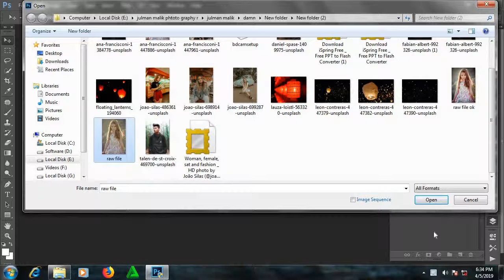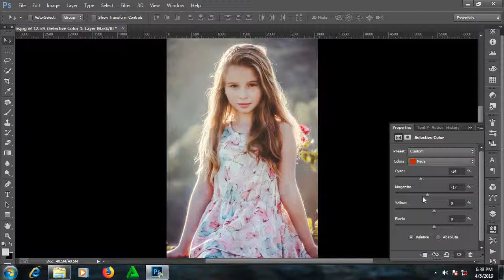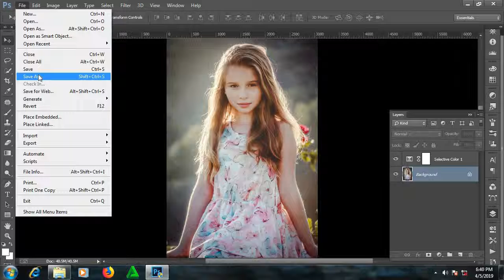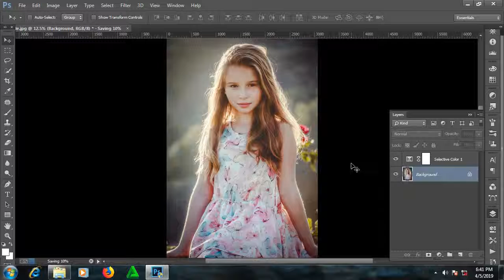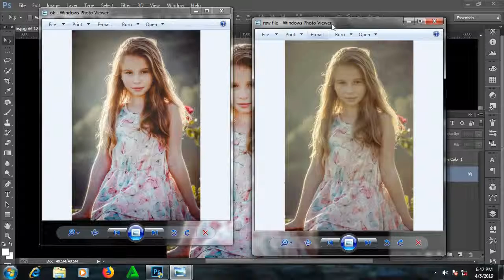Adobe Photoshop Tutorial for Beginners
Adobe Photoshop Tutorial For Beginners, teaching the Basics Of Adobe Photoshop. Photoshop Tutorial for Beginners, going over many important aspects when first starting graphic design! Photoshop Basics Tutorial
 Find the BEST Photoshop Tutorials & Resources Here as well! Visit The Asset Lab, My new website created to provide resources, a community and much more for beginner and all graphic designers alike! htt This tutorial was made to familiarize anyone to using Adobe Photoshop, and start creating awesome graphic design and projects today! This long video is a 5-Section tutorial that was designed to be a resource which could be used if one wishes to improve upon/ learn one certain aspect covered in the basics, however if you are a complete beginner, I recommend you follow along the whole way though this tutorial, so hopefully by the end of it, you will be alot more confident with your knowledge and ability as you continue getting more comfortable with the program!